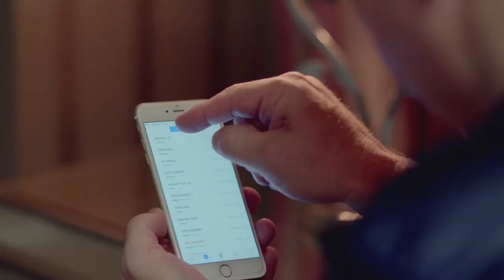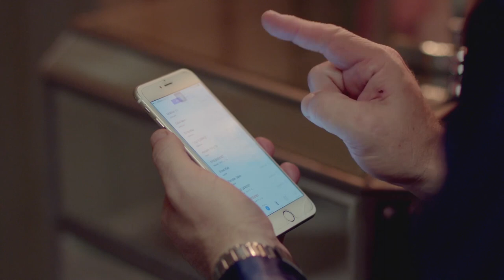مختار بيحاول يوصل لحقيقة عسلية ..تفتكروا هيعرف الحقيقة ..؟